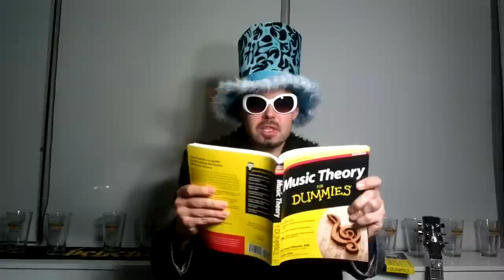Steikkareiden kitarakoulu, osa 1: Tästä asti aikaa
Steikkareiden kitarakoulun ensimmaisessa jaksossa sukelletaan Kolmannen Naisen "Tasta asti aikaa" biisin soolon saloihin.